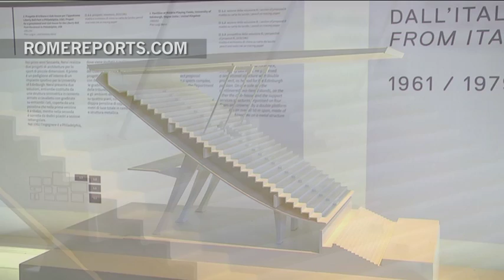A new Pier Luigi Nervi exhibition comes to the Maxxi Museum in Rome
August 14, 2016. The exhibition has over 60 drawings, photographs and architectural makets of sports arenas.